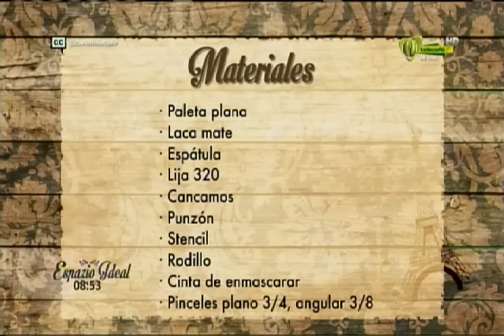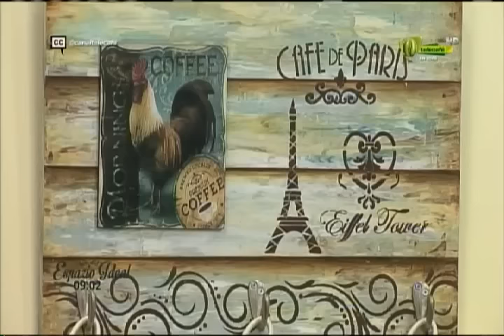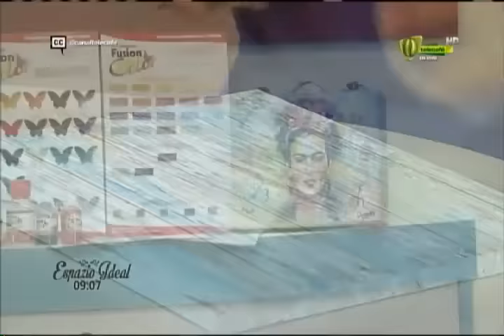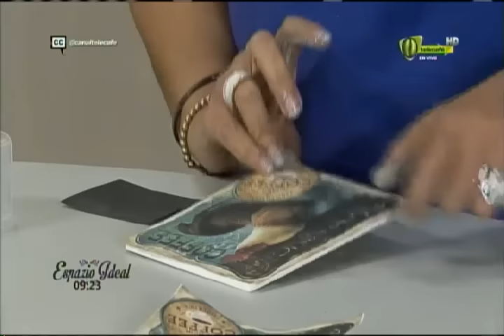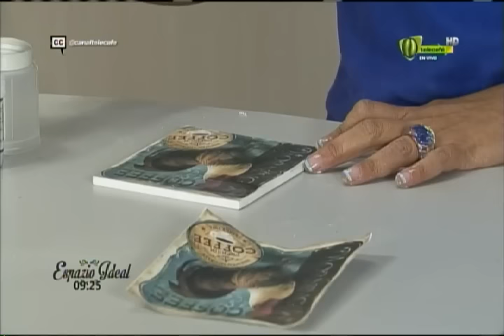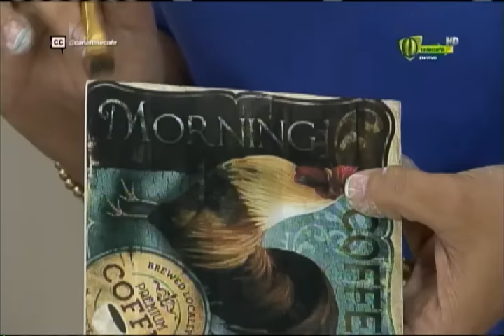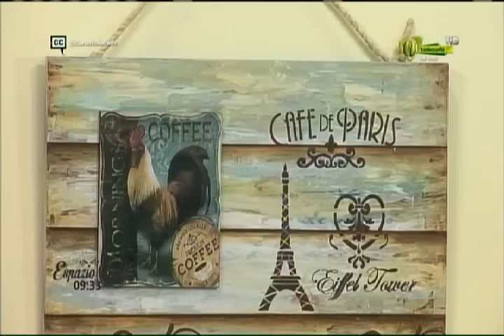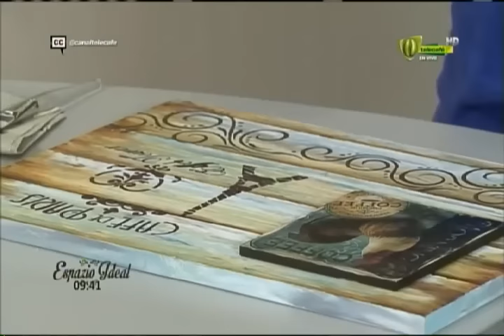Espazio ideal 21 julio 2016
Programa completo de Espazio ideal, que se emitió por tu canal Telecafé el 21 de julio de 2016.